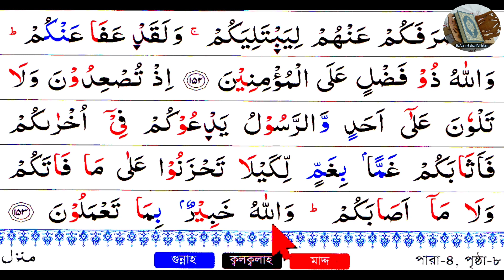Ep-79 Surah Al-Imran, verses~153 || সূরা আল-ইমরান, আয়াত~১৫৩ || سورة آل عمران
153

إِذْ تُصْعِدُونَ وَلَا تَلْوُۥنَ عَلَىٰٓ أَحَدٍ وَٱلرَّسُولُ يَدْعُوكُمْ فِىٓ أُخْرَىٰكُمْ فَأَثَٰبَكُمْ غَمًّۢا بِغَمٍّ لِّكَيْلَا تَحْزَنُوا۟ عَلَىٰ مَا فَاتَكُمْ وَلَا مَآ أَصَٰبَكُمْ وَٱللَّهُ خَبِيرٌۢ بِمَا تَعْمَلُونَ
(And remember) when you ran away (dreadfully) without even casting a side glance at anyone, and the Messenger (Muhammad SAW) was in your rear calling you back. There did Allah give you one distress after another by way of requital to teach you not to grieve for that which had escaped you, nor for that which had befallen you. And Allah is Well-Aware of all that you do.

আর তোমরা উপরে উঠে যাচ্ছিলে এবং পেছন দিকে ফিরে তাকাচ্ছিলে না কারো প্রতি, অথচ রসূল ডাকছিলেন তোমাদিগকে তোমাদের পেছন দিক থেকে। অতঃপর তোমাদের উপর এলো শোকের ওপরে শোক, যাতে তোমরা হাত থেকে বেরিয়ে যাওয়া বস্তুর জন্য দুঃখ না কর এবং যার সম্মুখীণ হচ্ছ সেজন্য বিমর্ষ না হও। আর আল্লাহ তোমাদের কাজের ব্যাপারে অবহিত রয়েছেন।